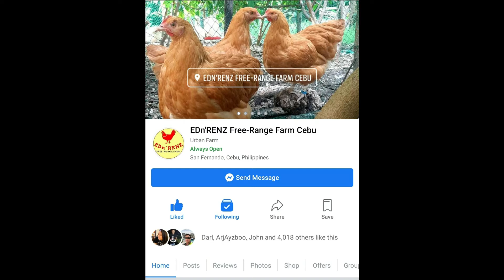PLYMOUTH BARRED ROCK || EDn`RENZ FREE-RANGE FARM CEBU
EDn`RENZ FREE-RANGE FARM CEBU

please don't forget to subsribe :)